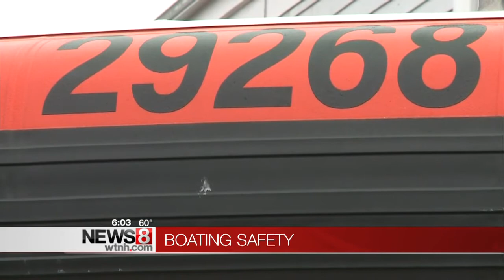Boating Safety Week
It's National Safe Boating Week, no coincidence when you consider it's that time of year people are heading out onto the water in boats to enjoy the Connecticut waterfronts. But a good time out on the water can turn dangerous if you don't know what to do.